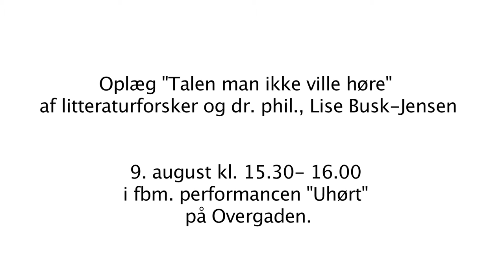"Talen man ikke ville høre"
Om oplægget "Talen man ikke ville høre":
Litteraturforsker og dr. phil., Lise Busk-Jensen fortæller her om Mathilde Fibigers overvejelser over, hvad resultatet af kvindekampen skulle være. Ifølge Fibiger var kvindekampens mål langt mere kompleks end valgretsspørgsmålet. Oplægget blev holdt i forlængelse af performancen "Uhørt" den 9. august 2015 på udstillingsstedet Overgaden i København.